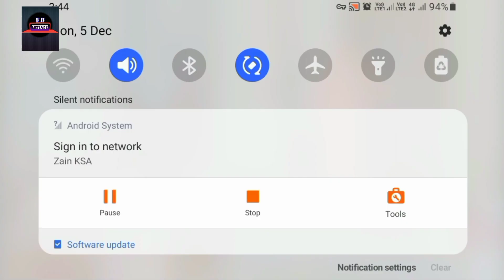Betiyaan Last Episode - Mistakes - Betiyaan Episode 71 Teaser - ARY Digital Drama - 9 December 2022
Betiyaan Episode 62 - Mistakes - Betiyaan Episode 63 Teaser - ARY Digital Drama - Part22

Cast :
Fatima Effendi , Muhammad Ahmed , Mah - e - Noor Haider , Fahad Sheikh , Qudsia Ali , Tania Hussain , Emaan Khan , Beena Masroor , Javeria Saud , Shahrayar Zaidi , Sabahat Bukhari , Sajjad Pal , Saad Fareedi , Osama Tahir and others .